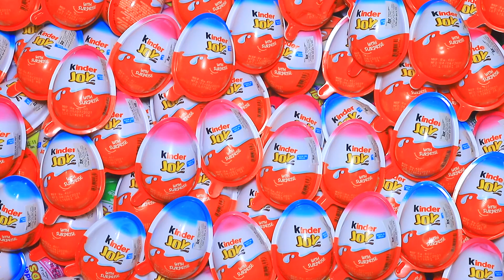300 Yummy Kinder Surprise Egg Toys Opening - A Lot Of Kinder Joy Chocolate , Kinder Joy Surprise